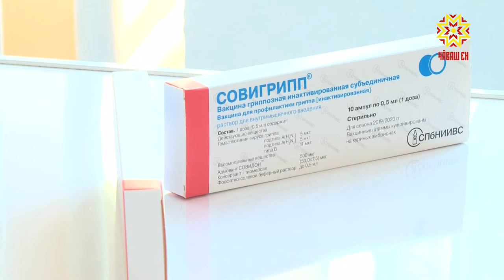В Чувашии началась прививочная кампания против гриппа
В Чувашии началась прививочная кампания против гриппа. Одними из первых защитились от вируса сотрудники завода «Промтрактор».